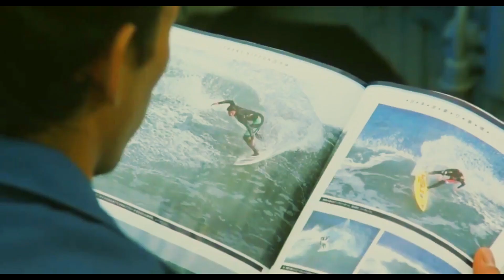savethejoy (datfootdive) - i think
✨ Please consider donating to support me ✨